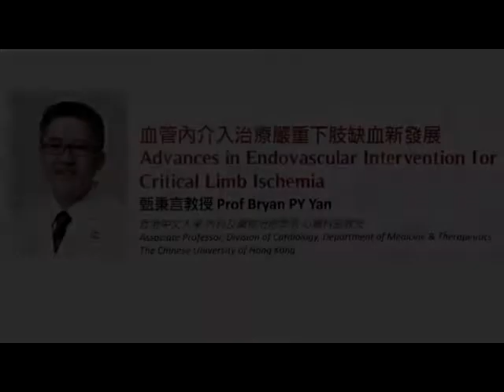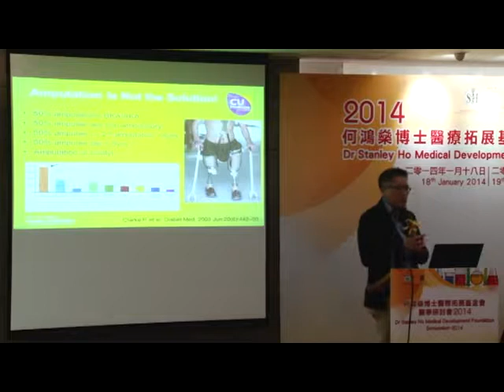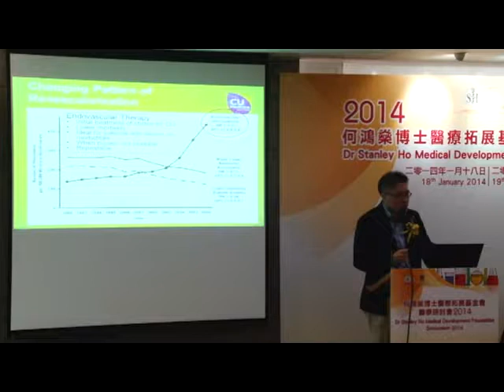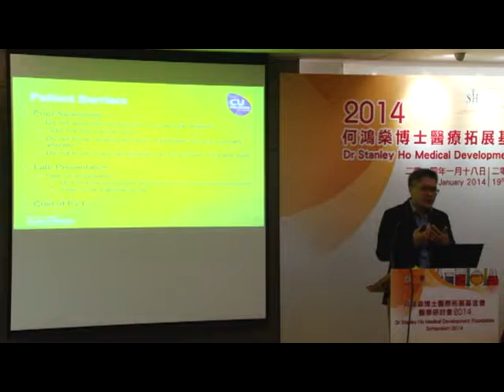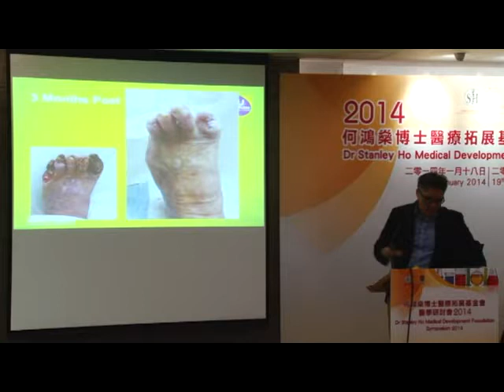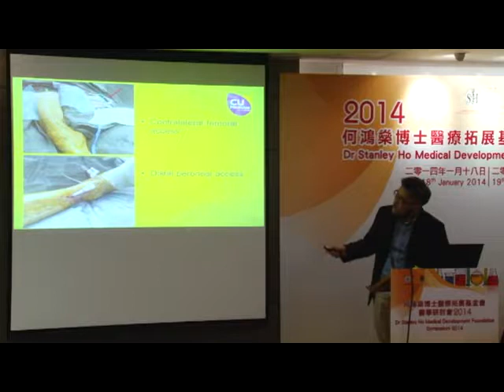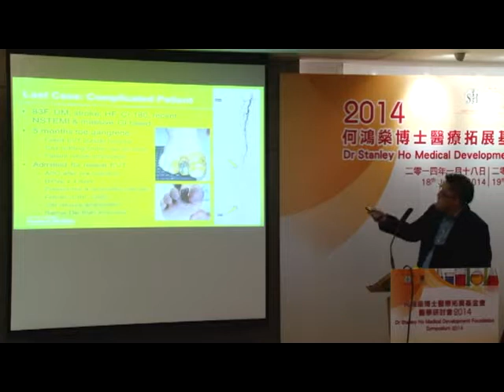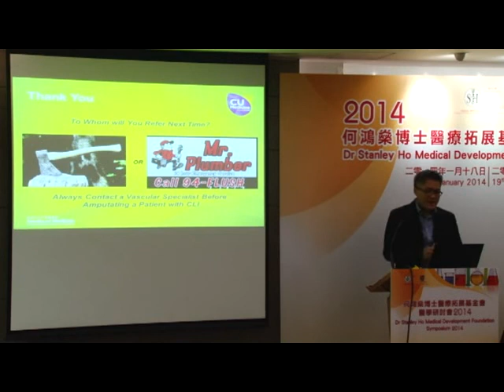15 Prof Bryan PY Yan